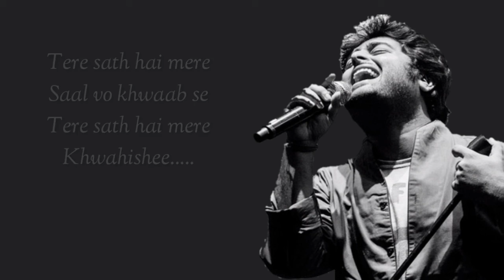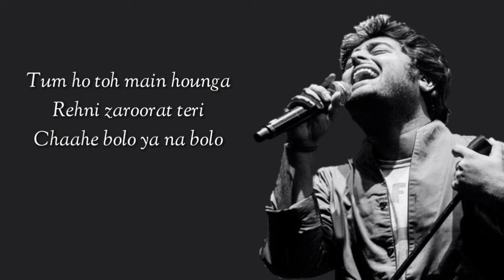Haan Tum Ho Song Lyrics | Arijit Singh | Kartik Aaryan, Sara Ali Khan | Love Aaj Kal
Haan Tum Ho Song Lyrics | Arijit Singh | Kartik Aaryan, Sara Ali Khan | Love Aaj Kal | Rahogi Meri Song Lyrics

RAHOGI MERI - Full Video Song Love Aaj Kal | Kartik Aaryan | Sara Ali Khan | Pritam | Arijit Singh | Arushi Sharma | Randeep Hooda | Rahogi Meri Full Song, Rahogi Meri Love Aaj Kal Full Song, Sara Ali Khan New Movie Songs, Kartik Aaryan New Movie Songs, Love Aaj Kal 2 Songs,

RAHOGI MERI - Full Video Song Love Aaj Kal | Kartik Aaryan | Sara Ali Khan | Pritam | Arijit Singh | Rahogi Meri Full Song

- All Materials Used in this video Belongs to Rights Owner - Zee Music company

Haan tum ho
Naa tum ho
Tum ho khamoshi meri
Chaahe bolo ya na bolo
Tum toh rahogi meri

Hmm...

Mere raaste ko tum chura ke
Ab raah mein apni mila do
Jahaan mil sake saaya tumhara
Wahin saath mein thodi jagah do

Tum jahaan kahogi wahin pe milunga
Main yaqeen hoon tere saath hi rahunga

Tera hoke, tera banke
Tum ho toh main hounga
Rehni zaroorat teri

Hmm...

"RAHOGI MERI" SONG INFO

Album - Love Aaj Kal
Lyricist - Irshad Kamil
Director - Imtiaz Ali
Cast - Kartik Aaryan, Sara Ali Khan, Arushi Sharma, Randeep Hooda

rahogi Meri love aaj kal,
rahogi Meri song love aaj kal,
rahogi Meri full song love aaj kal,
rahogi Meri hd song love aaj kal,
rahogi Meri full hd song love aaj kal,
rahogi Meri video love aaj kal, rahogi Meri video song love aaj kal,
rahogi Meri full video song love aaj kal,
rahogi Meri full hd video song love aaj kal,

tum toh rahogi Meri love aaj kal,
tum toh rahogi Meri song love aaj kal,
tum toh rahogi Meri full song love aaj kal,
tum toh rahogi Meri hd song love aaj kal,
tum toh rahogi Meri full hd song love aaj kal,
tum toh rahogi Meri video love aaj kal,
tum toh rahogi Meri video song love aaj kal,
tum toh rahogi Meri full video song love aaj kal,
tum toh rahogi Meri full hd video song love aaj kal,